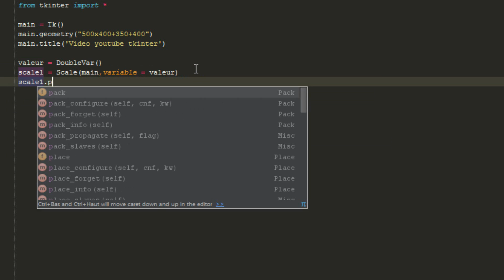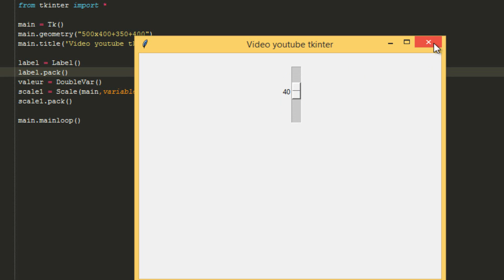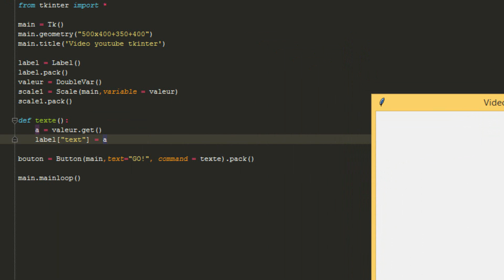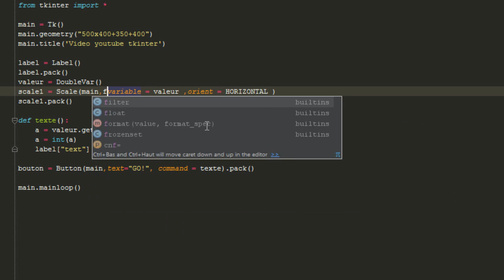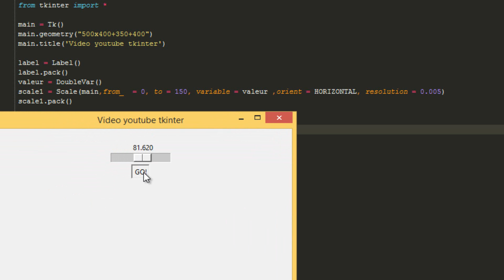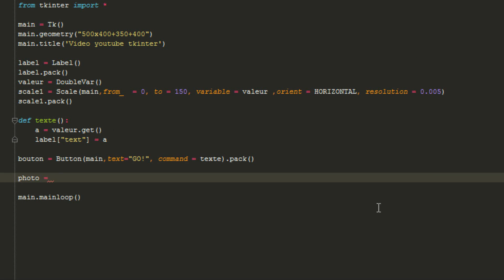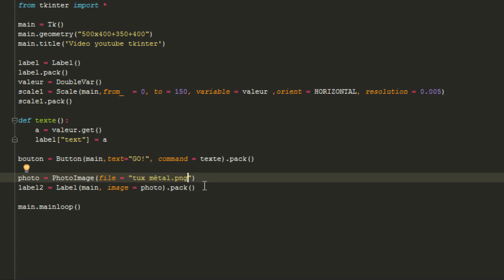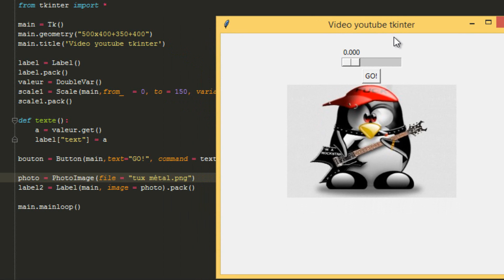Interface graphique python - Tkinter [#6]{Image+scale}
Dans on va s’intéresser à l'intégration d'image et de scale.